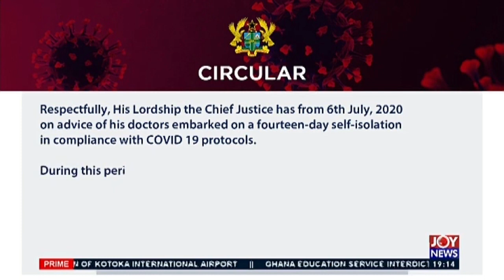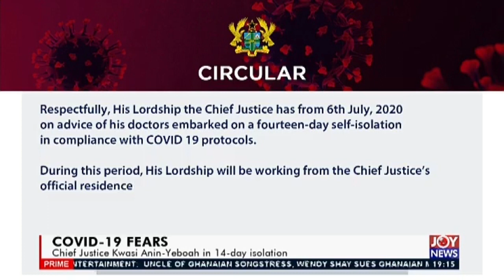Chief Justice Kwesi Anin-Yeboah in 14-day isolation - Joy News Prime (8-7-20)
COVID-19 Fears - Joy News Prime (8-7-20)
Chief Justice Kwesi Anin-Yeboah in 14-day isolation